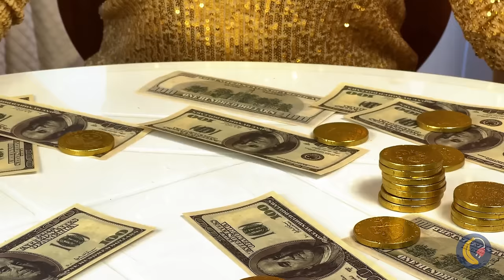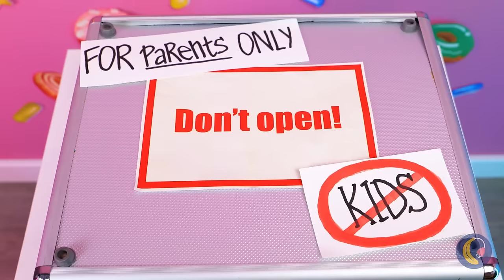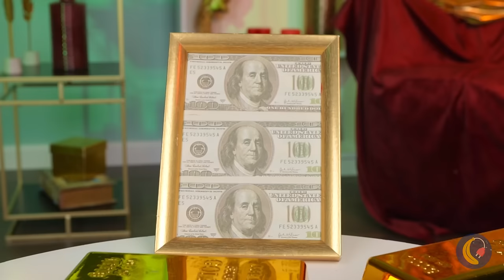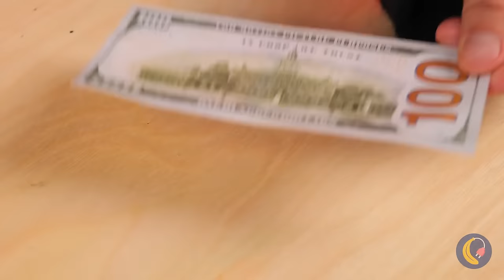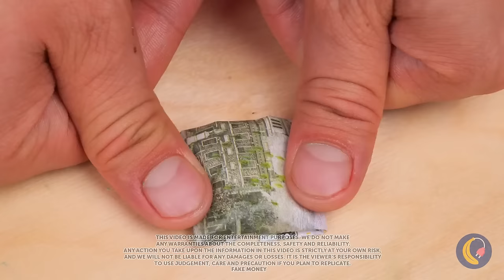What?! It's Unicorn Candy Poop! 🦄 *Save Sweets From Amazing Digital Circus*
Amazing Digital Circus Sweets are in town. There are gummies, fun chocolate, cotton candies, and lots of sweets. One of my favorites is a corgi butt bun 😋 Wanna try some?

Timestamps:
0:00 Mystery Cotton Candy
0:27 Unicorm Mini Toilet
1:00 Big Jelly Bear
1:46 Ice Cream Duck
2:08 Dog Shaped Filled Bun
2:43 Candy Bracelet
3:23 Jelly Worms
4:05 Marshmallow Creme
4:39 Lemonade For Unicorn
5:37 Old Doll
6:29 Deodorant Jar
6:54 Pomni's Jelly Eye
8:00 Bright Chocolate
8:30 Marshmallow Bag